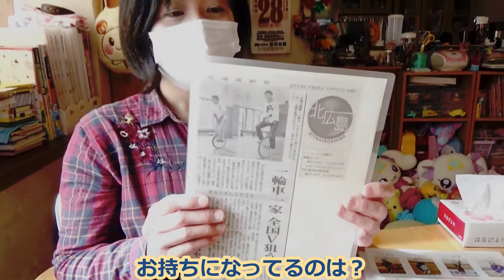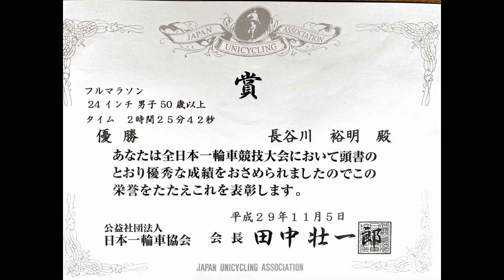きたひろ.TV「走れ 一輪車」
長谷川裕明さんの家族は、一家そろって一輪車が大好き。裕明さんは、お子さんたちが小学生の時に出場した一輪車の大会を見に行ったのがきっかけで一輪車を始めました。練習を積み、全日本一輪車競技大会のフルマラソンに出場して素晴らしい成績を残しています。家族全員で一輪車に取り組み、輪厚の児童センターなどで子どもたちに一輪車の指導もおこなっています。